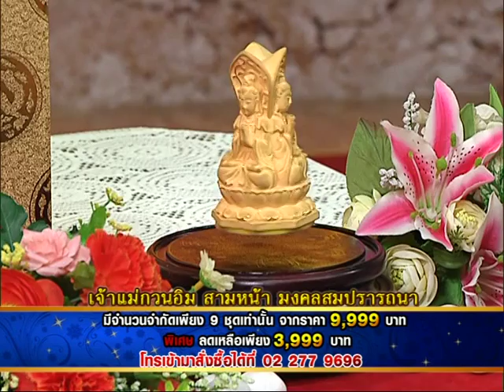รายการเปิดดวง 12 ราศี | 03/08/58 | EP 2/4